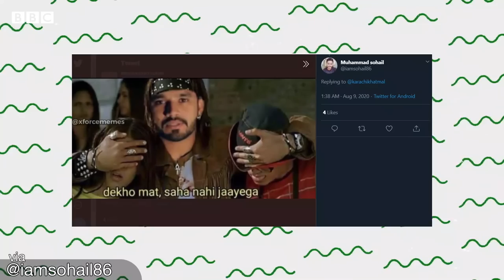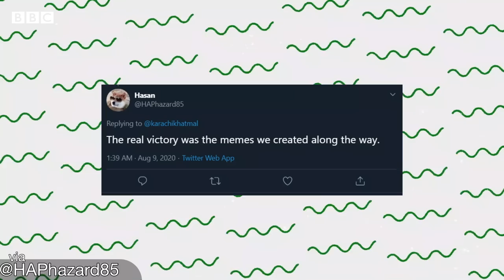Bowled Opinions (Ep 2): First Test - How to get over Pakistan's Defeat? - BBC URDU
بی بی سی اردو کی نئی سیریز، "بولڈ اوپینیئنز"  کو پیش کر رہے ہیں احمر نقوی اور ایمن فیصل۔  آج کی  قسط میں ہم نظر ڈالیں گے پہلے  ٹیسٹ میں پاکستان کی انگلینڈ کے ہاتھوں شکست  اور شائقین کرکٹ کے جذبات کے بارے میں۔